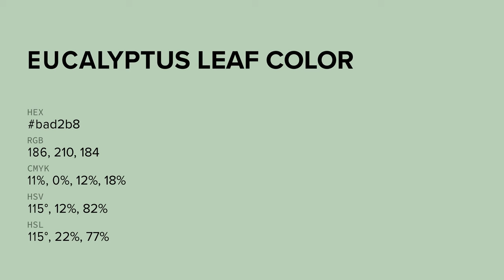Eucalyptus Leaf color bad2b8 hex color - Green color - Warm color bad2b8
What color is Eucalyptus Leaf ? bad2b8 hex color - Green color - Warm color bad2b8

Hex bad2b8 Color Code is also known as Eucalyptus Leaf color.

Hex bad2b8 Color code in RGB color code model is created after adding 72.94% red color, 82.35% green color and 72.16% blue color.
Hex bad2b8 Color code in CMYK color (process color) code model is generated after subtraction of 11% cyan, 0% magenta, 12% yellow and 17% black.